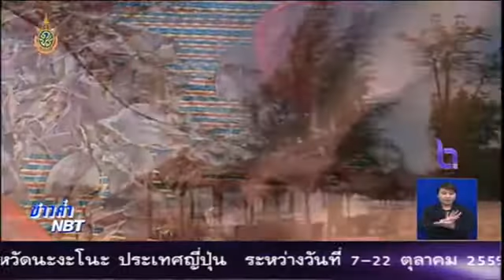ทุกประเด็นกับ NBT ค่ำ 14 มิถุนายน 2559